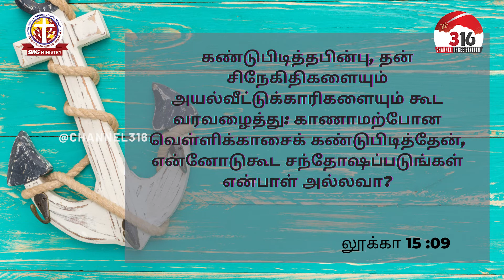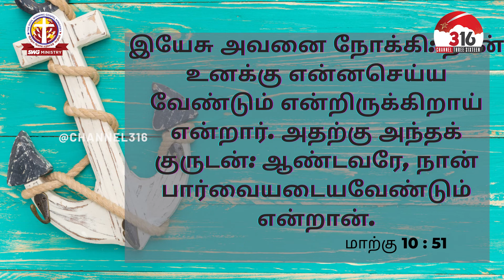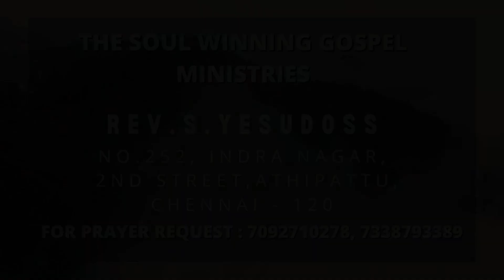🔴 ஆத்துமா நங்கூரம் | REV.S.YESUDOSS | SWG MINISTRIES | PRAYER REQUEST: 7092710278 | CHANNEL 316 LIVE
John 3:16

During this tenure of Six years, Channel 316 proclaims!!! That through His Grace many broken families were united, uplifted the back slided souls / innumerable testimonies of healing by his strips / many new souls added for Christ / many families stopped watching secular channels/ restored many souls which were addicted to sinful life.

Programs: Early Morning Prayer | Good Morning 316 | Hello 316 | Women’s 316 | Kids 316 | Family 316 | Songs & Messages | Testimony Time | Vedha Aaraiche | Friday Night Prayer | Dudu Show | Vanga Padalam | Game 316

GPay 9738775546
This is a 24X7/365 Channel which is available in Following Set Top Box:
Tamil Nadu TCCL | Akshaya | APPLE Network | VK | Airtel Xstream
Karnataka KCL
KERALA TOP10
DELHI & MUMBAI MITV |
SINGAPORE & MALAYSIA BEE TV
EROUPE, UK, USA & CANADA  LYCA TV
AMAZON FIRE STICK, ROKU STICK & IPTV.
All Smart TV